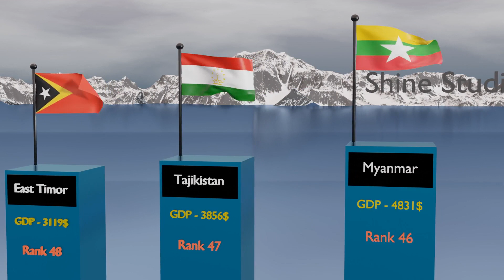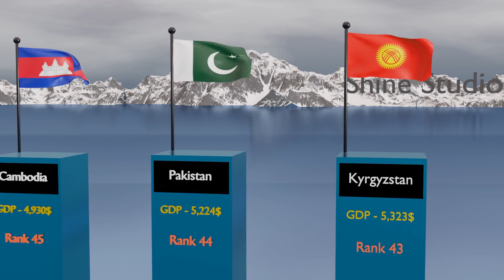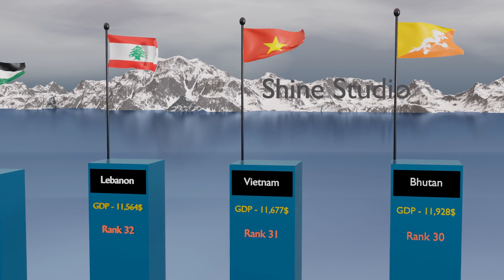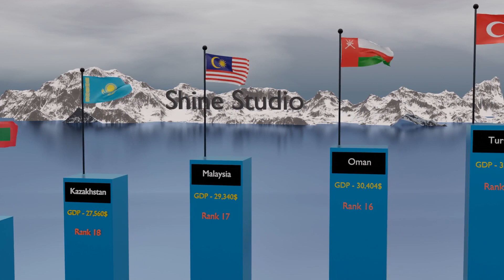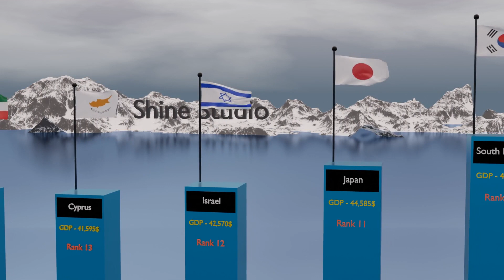Lowest to highest GDP data of Asia country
Top 50 low to high GDP data of asia country in 3D.Please subcribe and support for more video.Thanks for your watching.If you have any idea for this video please contact to me.